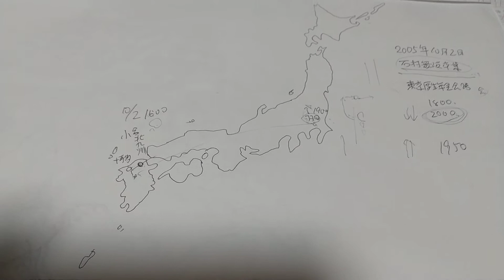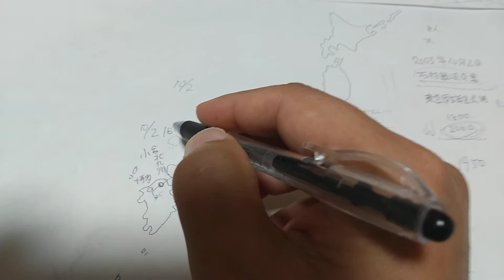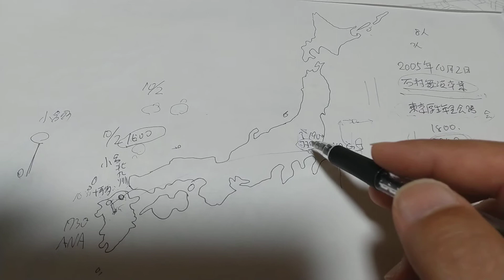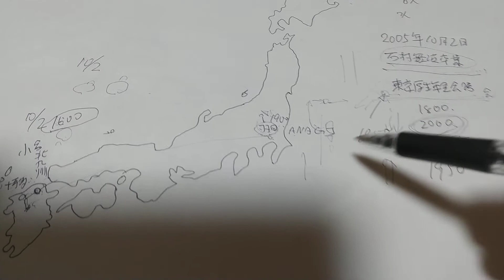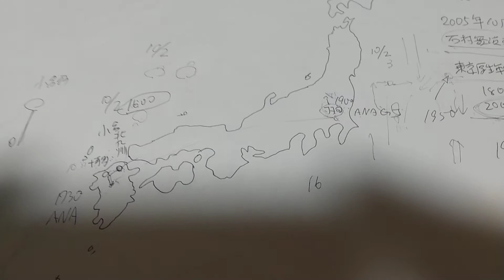Berryz工房石村舞波卒業公演であったらしい出来事を記憶を紐解いて解説してみます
2005年10月2日に九州の石村ファンさんが急用の仕事があって卒業公演がいけなくなってしまったけどもあきらめず一部の望みをかけて新宿厚生年金会館まで行ってアンコールに間に合ったという顛末をブログに書いていていました。それを読んだ私が感動し、ずーっと記憶の中に置いていたのですが今回この場で紹介させていただきました。なお今そのブログを検索しても引っかからないので削除したものと思われます。